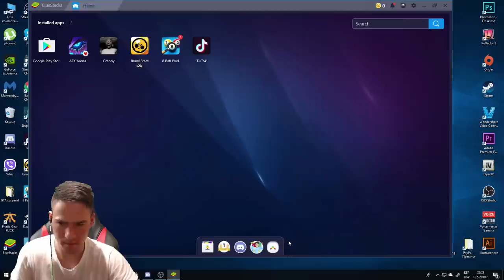РАЗБИХМЕ ГИ! - Brawl Stars